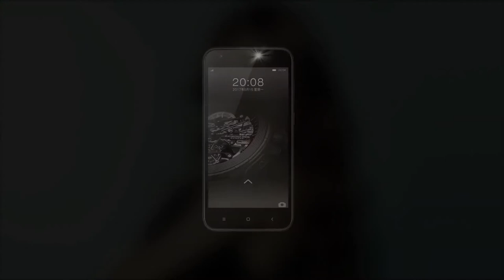Ulefone S7 - NEWS! gadget x